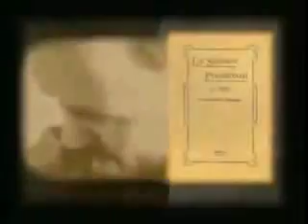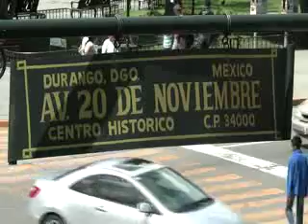Micrografías - El Porfiriato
Se llama el porfiriato al periodo comprendido entre los años 1876 y 1911, tiempo durante el cual Porfirio Díaz fue presidente de México.

Este periodo largo de gobierno se interrumpió sólo por cuatro años comprendidos de 1880 y hasta 1884, cuando ejerció la presidencia Manuel González. Con nuevas elecciones presidenciales, y ganando Porfirio Díaz las mismas, el 1 de diciembre 1884 regresaría al poder.

Si bien es cierto que durante el largo mandato presidencial del general Díaz, consecuencia de sus sucesivas reelecciones, México logró un importante desarrollo económico, el beneficio fue sólo para unos cuantos, en su mayoría empresarios extranjeros y familias acomodadas simpatizantes de las ideas políticas del gobierno de Díaz.